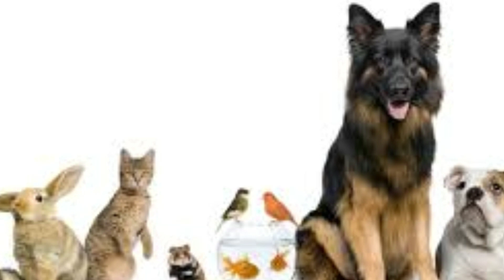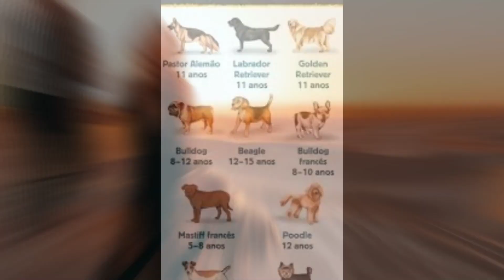Quais são os pets favoritos dos ricos? Veja a lista atualizada 2024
COMO GANHAR DINHEIRO EM CASA ONLINE - MINI CURSO GRATUITO / ENVIO IMEDIATO